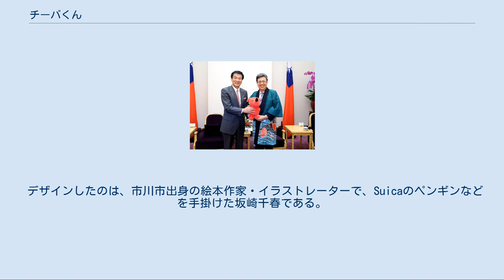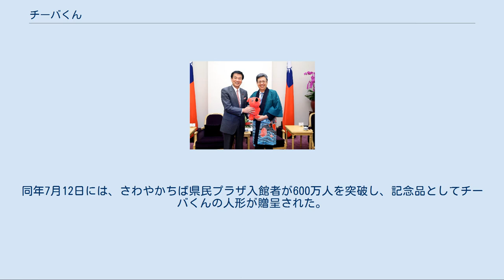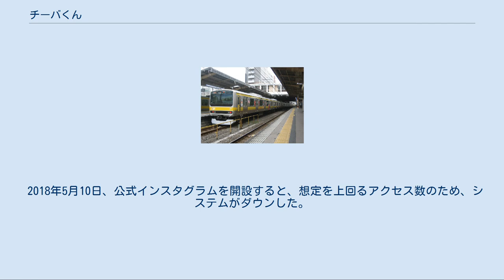チーバくん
千葉県地図 チーバくんは、千葉県のマスコットキャラクターである。
2010年開催のゆめ半島千葉国体・ゆめ半島千葉大会のマスコットキャラクターとして考案され、2011年1月1日に千葉県のマスコットキャラクターとなった。
 姿は色が真っ赤で、横から見ると千葉県の形をしている。
耳は東の銚子市付近、黒い鼻は北の野田市付近、足のつま先は館山市付近に相当する。
舌が西の浦安市付近に相当するため、常に舌を出している。
なお、着ぐるみでは、位置を正確に合わせると正立できないため、立った状態では館山市を中心に、全体に左に傾いている（のけぞると北部が本来の位置になる）。
 デザインしたのは、市川市出身の絵本作家・イラストレーターで、Suicaのペンギンなどを手掛けた坂崎千春である。
当初は県花の菜の花や名産の落花生をモチーフとしたものを考えようとしたがピンと来ず、千葉県の地図を見たところ「形が動物っぽい」と気付いた所をヒントにした。
コンペティションでのアピールの必要性から本来の作風とは異なるデザインとなり、スポーツ大会のイメージにふさわしく情熱を表現した赤に決定した。
 なお、千葉県の地形をモチーフにしたマスコットの先例としては、ちば環境再生基金のPRキャラクターとして制定された「ちば犬」がある。
これは、顔が千葉県の形をしていて、体色は黄色であった。
 千葉県の公式サイトには、チーバくんを使ったあらゆるデザインパターンが公開されていて、ヘルメットを被って自転車に乗った図柄などその数はおよそ200種類にも及び、千葉県に申請をすることにより使用許可を得ることができる。
千葉県のロードバイクチームCircleCycleなど多くのスポーツチームやサークルがユニフォーム等のデザインに使用している。
また、パソコン用の壁紙などの配布も行われている。
 テーマソングは「ゆめみるチーバくん」。
 当初は、2010年のゆめ半島千葉国体・ゆめ半島千葉大会のマスコットキャラクターとして登場した。
登場したのは2007年1月11日で、この日がチーバくんの誕生日である。
2011年1月8日から1月10日まで、市川市にある千葉県立現代産業科学館で盛大にお誕生日会が開かれた。
後に毎年木更津市の三井アウトレットパーク 木更津が開催地になる。
 国体開催前から千葉県の体育大会や祭りなどで会場に現れていた。
当初はなんだかよく分からないというのが県民の反応だったが、国体開催年になってから知名度と人気が急上昇。
国体とは無縁なこども達を中心にチーバくんは非常に高い人気を集めた。
関連商品の売上高は、販売を始めた2008年から2010年の2年間で、計9億7000万円を超えた。
 その後、2010年10月7日の知事森田健作の定例記者会見では、今後も千葉県のマスコットとして残したいとして、担当部局と相談しているとの発言があり、同年11月4日の知事定例記者会見で、2011年1月付けで千葉県のマスコットになることが決定した。
同年7月12日には、さわやかちば県民プラザ入館者が600万人を突破し、記念品としてチーバくんの人形が贈呈された。
2018年5月12日時点で、公式Twitterには約25万件のフォロワーがおり、自治体マスコットキャラクターのツイッターで日本2位を記録している。
 JR東日本チーバくんトレイン